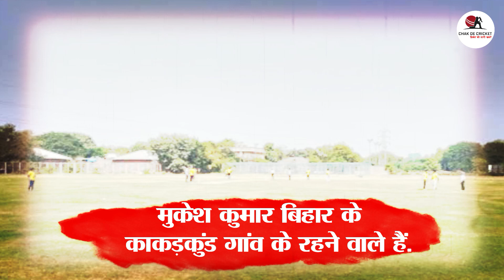श्रीलंका की लंका लगाने आ रहा है यह घातक तेज गेंदबाज, न्यूजीलैंड और बांग्लादेश की तोड़ चुके हैं कमर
The team has been announced regarding the T20 match to be held between India and Sri Lanka. In which Lal of Bihar has got a place. After which there is a wave of happiness in the village Jawar. All that can be said for this player is that those who work hard never lose. Something similar has happened with 29-year-old fast bowler Mukesh Kumar. Please tell that Mukesh Kumar has been selected in the T20 match of the Indian team. Let us tell you that this series is to start from January 3. And 16 members have been selected in which Mukesh Kumar's name is included. Ishaan Kishan of Bihar is also named in this seat, he had created panic in the past by scoring a double century in ODIs.